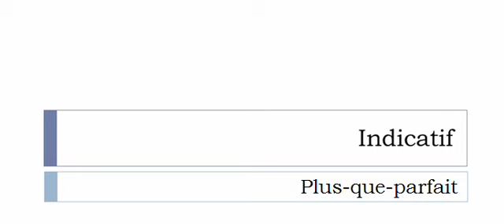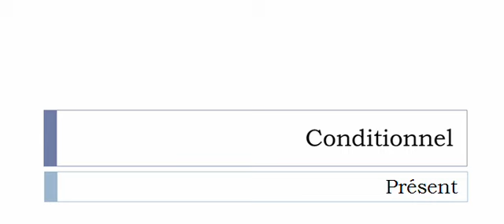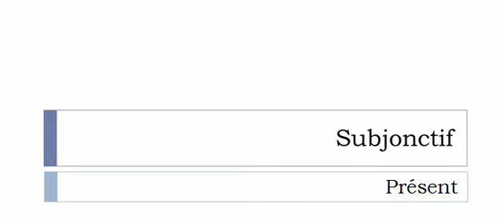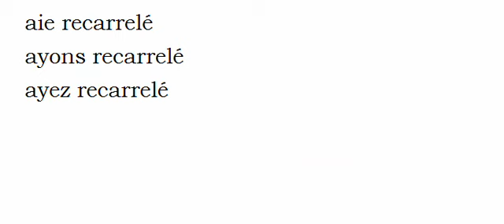Imparare il francese = Coniugazione = Recarreler